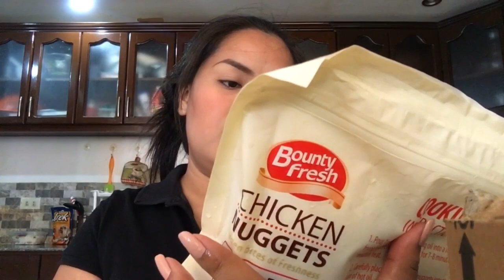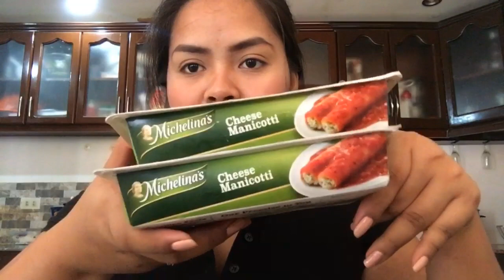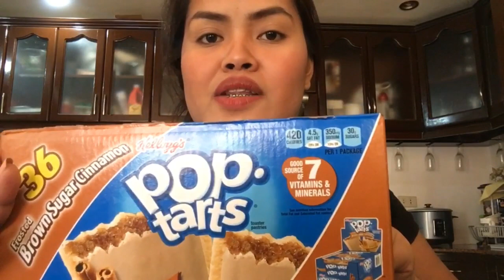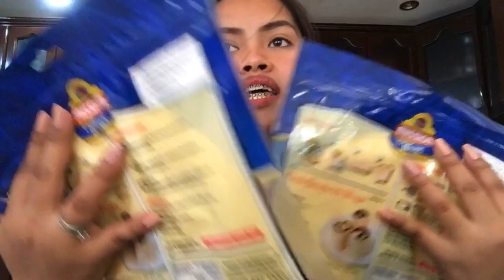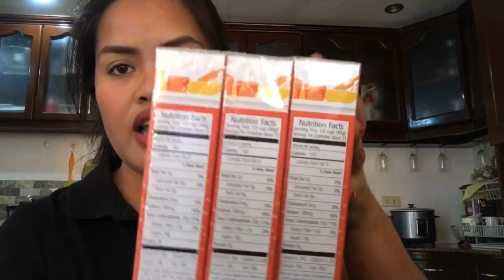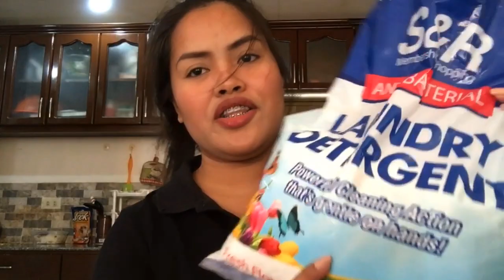S&R Grocery Haul |•vlog 40*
Hello Guy's 😊😊😊
For Today's Video We do grocery in S&R ❤️❤️ 👍👍👍 I hope You Like 👍 this Video guy's...

💖💖Maria017 Vlogs💖💖

📱Camera Using:
Iphone S6

🎞Editor:
Photogrip
Phonto
Inshot
Filmorago

💖💖Maria017 Vlogs💖💖